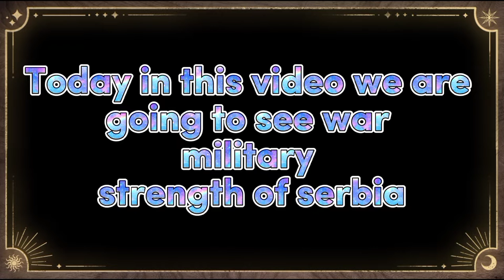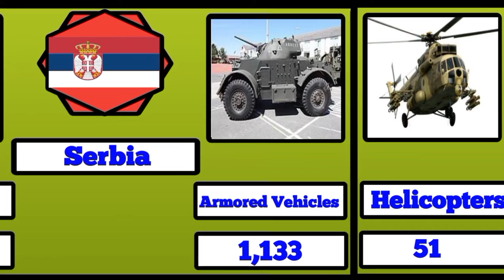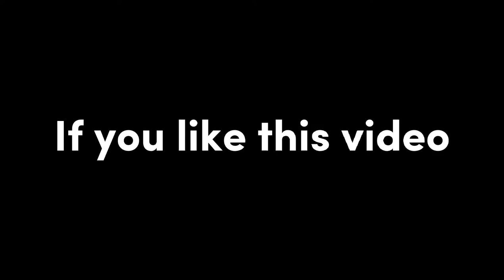Serbia war military strength analysis 2022 || War military strength of Serbia 2022 | Serbia army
About this video:- Serbia war military strength analysis 2022 || War military strength of Serbia comparison 2022

Your Queries 👇

Serbia war military strength analysis 2022 || War military strength of Serbia comparison 2022
serbia military strength comparison
serbia military personnel 2022
serbia military power comparison
serbia military analysis 2022
serbia vs South Korea war military strength
serbia military strength 2022
serbia vs belarus military power 2022
serbia vs lithuania military power
serbia vs belarus military power
serbia vs lithuania
serbia vs belarus
world military power
power comparison
serbia vs lithuania military comparison
serbia vs belarus military comparison
serbia vs lithuania war
serbia vs belarus military
serbia military power 2022
serbia military power 2022 Note:- This video's information based on research internet, and hense may not be 100% accurate.

Important Note :- The images or pictures used in this video is not belong to us. These all pictures are belongs to their respested owners.